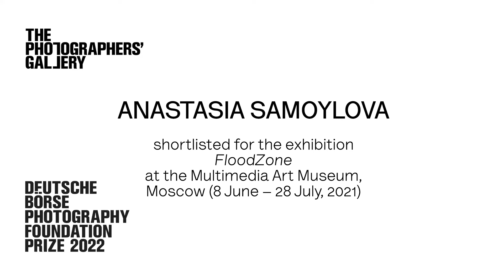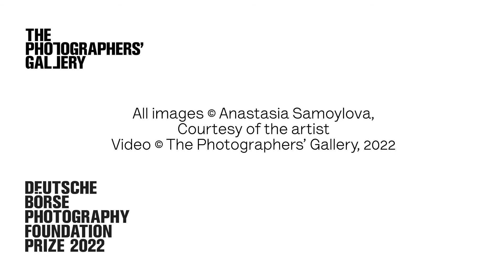Deutsche Börse Photography Foundation Prize 2022 Nominee — Anastasia Samoylova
DBPFP22 Nominee, Anastasia Samoylova,  (b.1984. Moscow, Russia) is shortlisted for her exhibition FloodZone at the Multimedia Art Museum, Moscow (8 June - 28 July, 2021). FloodZone is an expansive and ongoing photographic series, exemplifying a virtuoso approach to image making and offering a personal response to environmental changes in America’s coastal cities, with a particular focus on Florida, where the artist has lived for the past seven years.

The 2022 Deutsche Börse Photography Foundation Prize exhibition presents the nominated projects from this year’s shortlisted artists, Anastasia Samoylova, Jo Ractliffe, Deana Lawson and Gilles Peress.